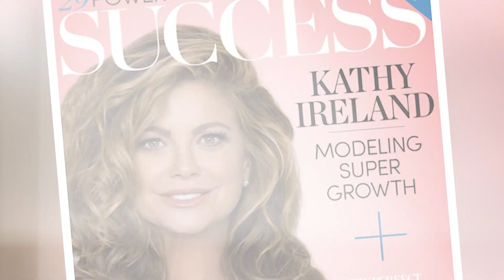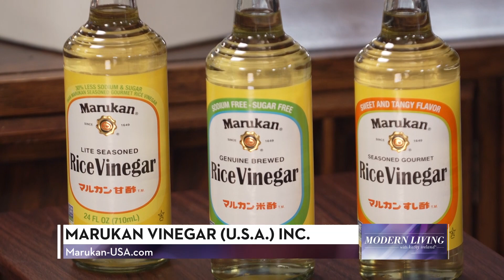Better Tasting Apple Cider & Rice Vinegar Drink Blend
Marukan featured on Modern Living with kathy ireland® to discuss their better tasting apple cider vinegar drink blend.